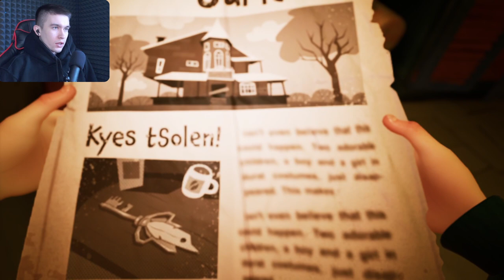ТАЙНА ПОДВАЛА - Hello Neighbor 2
Прохождение игры: Hello Neighbor 2.
Всем привет!
Меня зовут Дмитрий и я снимаю прохождение игр.